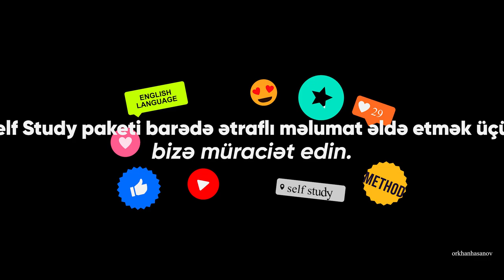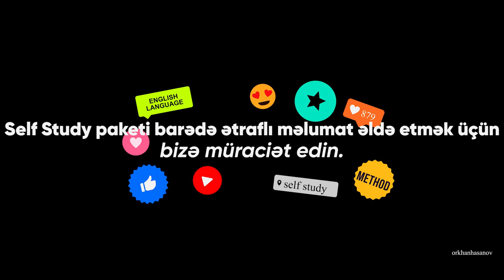İngilis dili öyrənərkən 2 vacib faktor